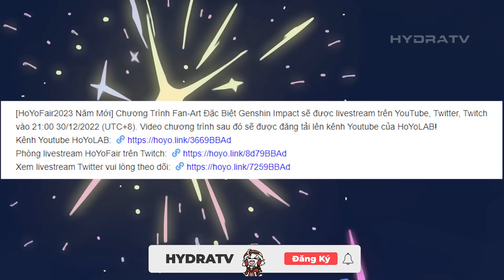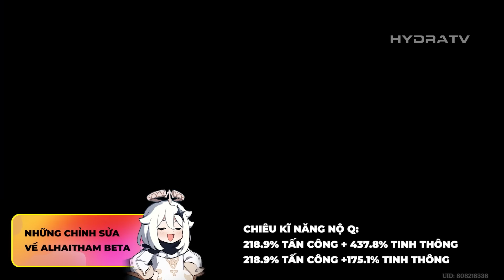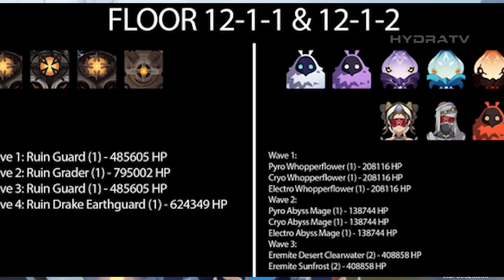Bản Tin Genshin Cuối Tuần #57: Noel! Rerun 3.5 Có Ai? Alhaitham Bị Nerf? Vẫn Rất Khỏe & Hơn Thế Nữa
Bản Tin Cuối Tuần: Mang Không Khí Noel Genshin! Rerun 3.5 Có Ai? Alhaitham Bị Nerf? Vẫn Khỏe!.. Và hơn thế nữa!
Hãy ủng hộ mình:
LỊCH STREAM GAME:  ► 21h30
Thumbnail: